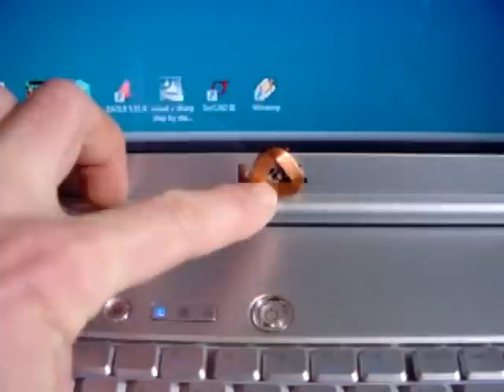Joulethief with only two components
This is a little 2 component joulethief.
It lights up my laptop keys in the dark :-)